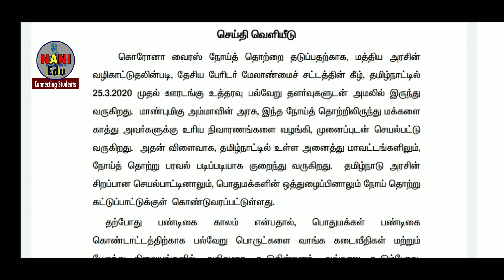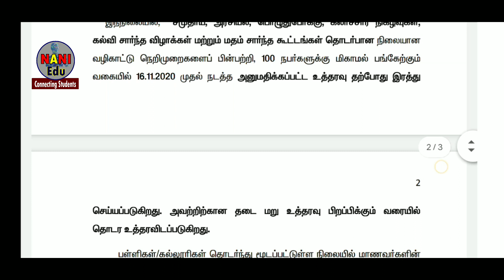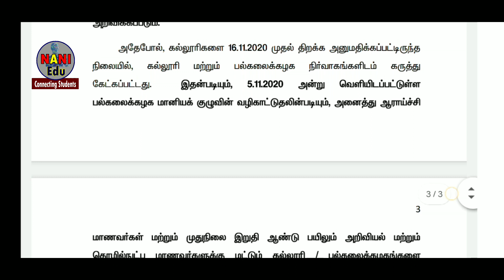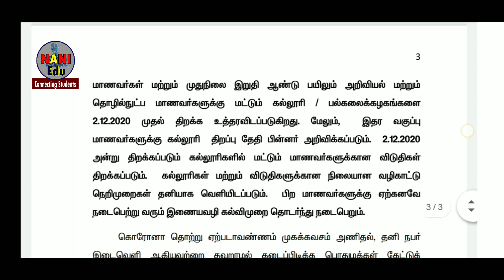Tamilnadu Colleges Reopening date announced | University | December 2020